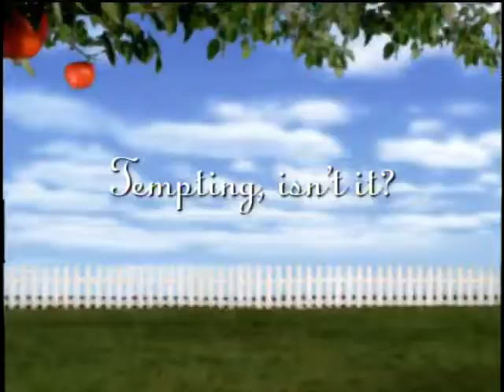Desperate Housewives / 絕望主婦 / Gotowe na wszystko [2005-2006] - Official Trailer Season 2